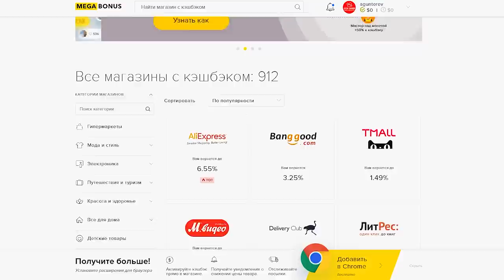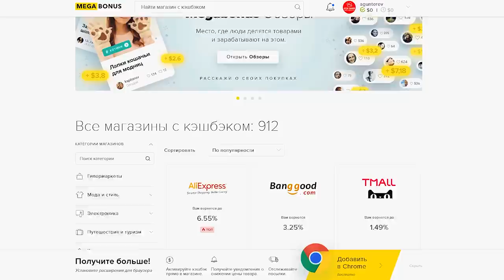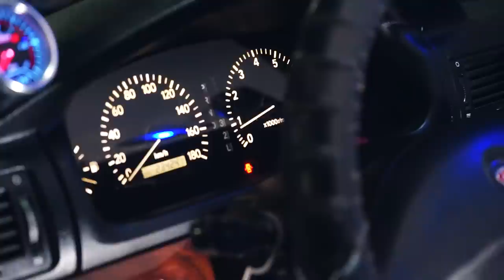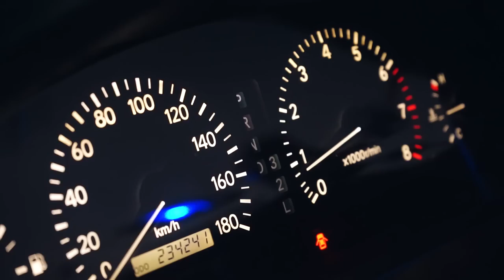ТУРБО ВОЛГА против ВАЗ 2113 на ДРОССЕЛЯХ. Эта ВОЛГА шокировала ВСЕХ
Toyota Mark 2 в кузове ВОЛГА?  Вы много задавали вопросов в двух предыдущих роликах с этой Волгой - сегодня Александр  расскажет о всех секретах своей Волги с двигателем Тойота Марк 2